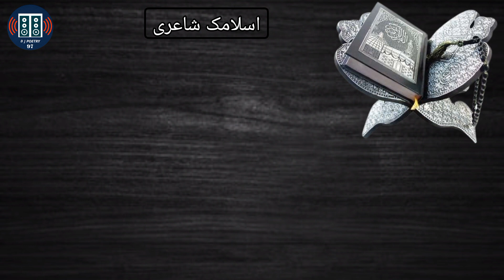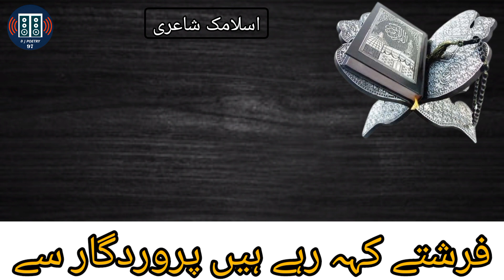Nas Nas Se Wakif Hai Rag Rag Se Janta Hai Urdu Quotes Islamic Urdu Poetry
dj poetry 97

youtube videos

islamic poetry

urdu quotes

urdu islamic 2 lines poetry whatsapp status

nas nas se waqif hai rag rag janta hai

urdu islamic beautiful poetry whatsapp status

urdu poetry

urdu islamic heart touching poetry whatsapp status

islamic emotional poetry whatsapp status

precious urdu quotes

islami quotes

nas nas se waqif he rag rag janta he mera rab

waqif